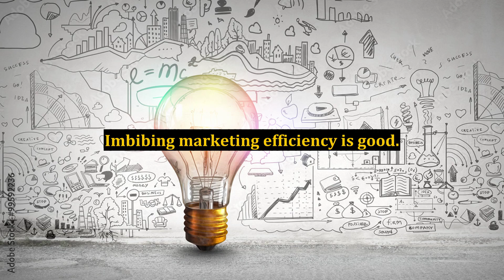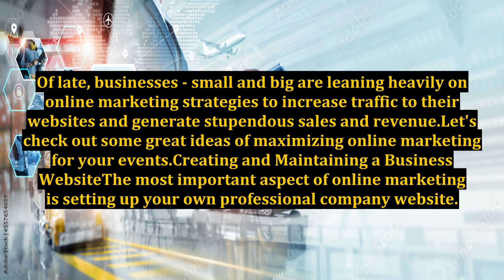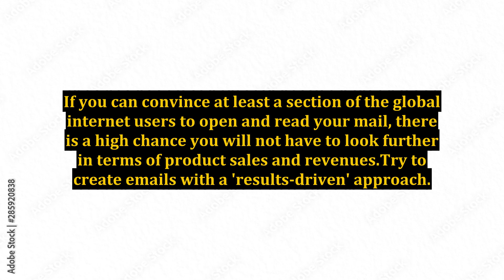Great Ideas to Maximize Online Marketing for Your Events!